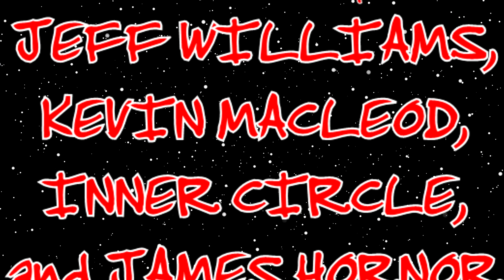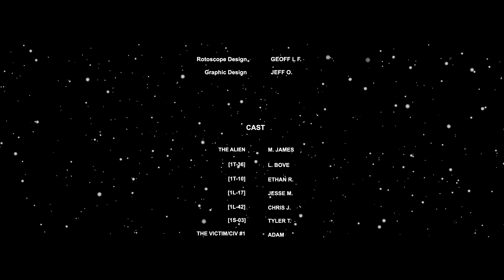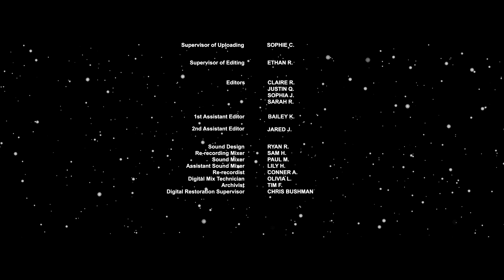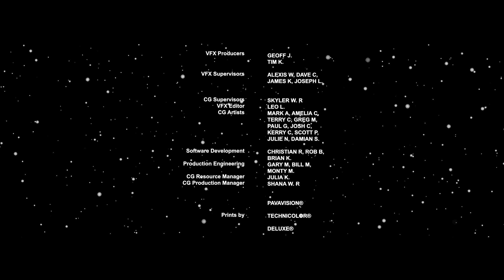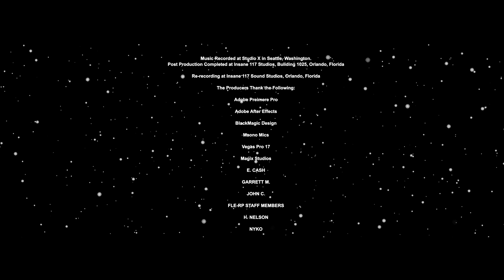COPS of FLE-RP | FiveM | Episode 50 | LEO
Join Ethan and the gang as they have fun with a Alien.
It took our Production team a while to complete this so we here at
Insane 117 LTD, Hope you enjoy the video and leave you wanting more from us.